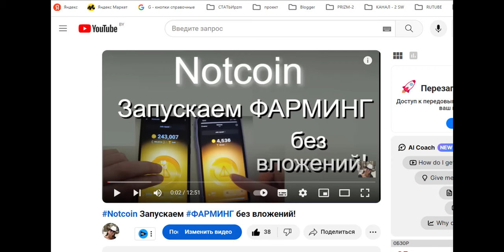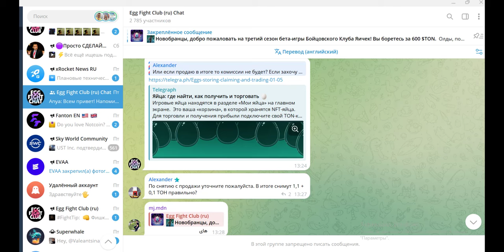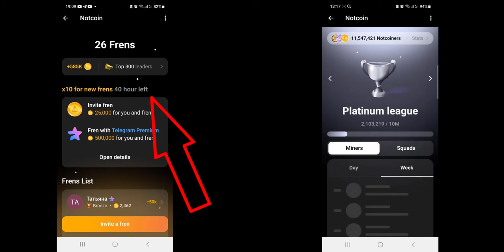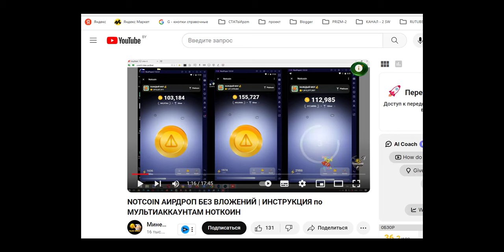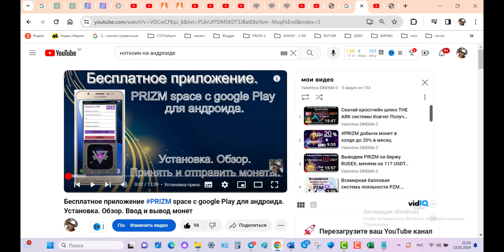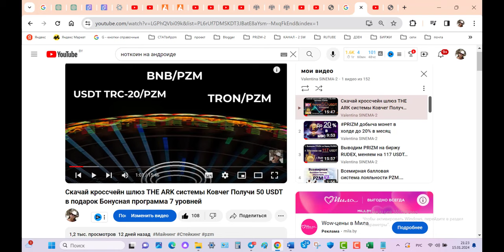Notcoin фарминг - лажа или лохотрон?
Ссылка для получения Notcoin для старта при активации бота
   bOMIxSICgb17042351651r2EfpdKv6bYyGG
реферальный код для активации кроссчейн-шлюза
от разработчиков Prizm,  для получения 50 USDT в подарок.
ролик

 • Скачай кроссчейн шлюз THE ARK системы...
БИРЖИ
1. ссылка для регистрации на биржу NETEX Trade
3. ссылка на белорусскую биржу currency.com